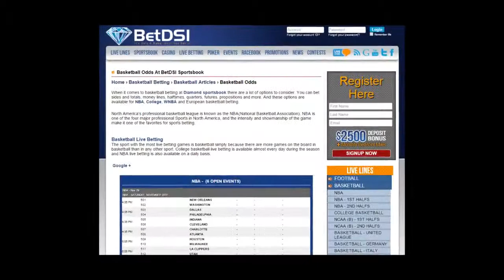North Carolina Tarheels Odds | 2014-2015 NCAA Basketball Team Betting Preview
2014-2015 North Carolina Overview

This year's team may be ranked in the pre-season top 10, but there are still plenty of questions to be answered for a young team who didn't win one game in their end of season Conference tournament and didn't get out of opening weekend in the big tournament. The voters and Las Vegas will always give Coach WIlliams and the Heels the benefit of the doubt that they will have a strong team and a great season, but the jury is still out and they still have a lot to prove. Marcus Paige is the General in the backcourt and loved being asked to take big shots in late situations.

Joel Berry and Nate Britt will battle for time next to Paige, but both with see plenty of playing time regardless of who starts. Front court? Loaded and ready to pick up where they left off. J.P Tokoto is an ACC first team defensive two-way player who does it all. Rebounding will certainly not be an issue with Kennedy Meeks and Brice Johnson filling the lanes, and there is size up and down this bench. Free throw shooting has got to be addressed, as a repeat of a school worst % will simply not be acceptable and it could essentially lead to a big loss at the wrong time.